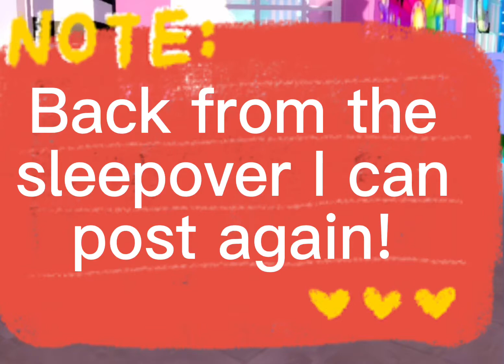Back from the sleepover!😴😆